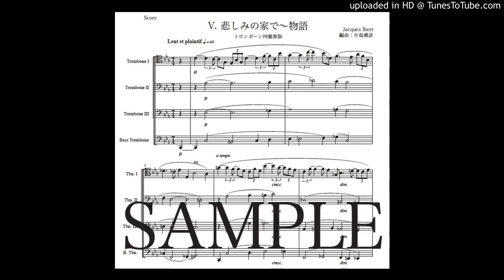イベール「5.悲しみの家で〜物語」トロンボーン四重奏版（編曲：中島雅彦）